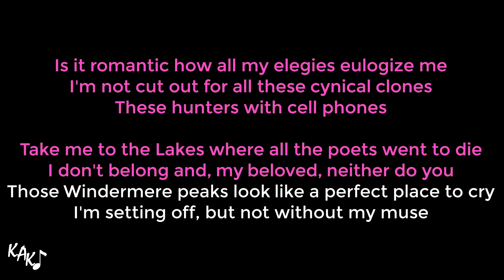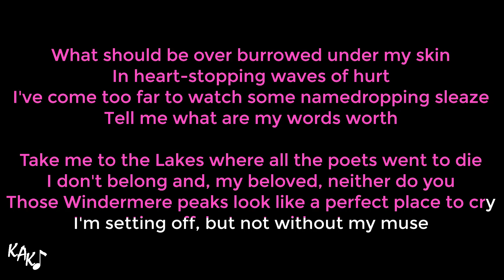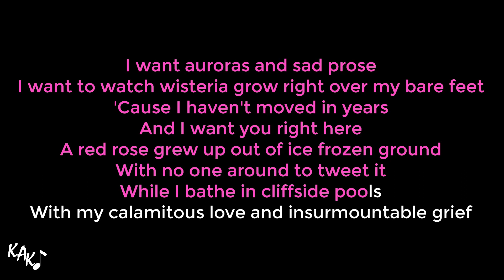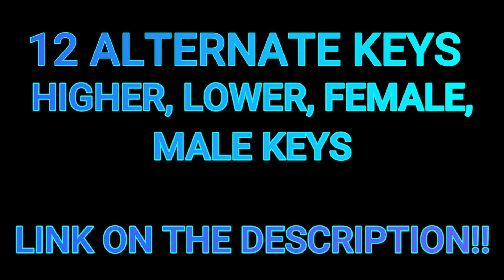the lakes Karaoke - Taylor Swift Instrumental Lower Higher Male Original Key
Thanks to my friends for the coffee:
[SPACE FOR YOUR CHANNEL/NAME]

Join my PATREON, only US $ 2 per month (+tax for some countries), and you'll get instant access to ALL 12 alternate key options, higher, lower, male, female keys of ALL instrumentals on KAK channel with HQ downloadable audio. All of those key options transposed manually one by one per instrument, drums and percussions won't be transposed, so the quality will be maintained.